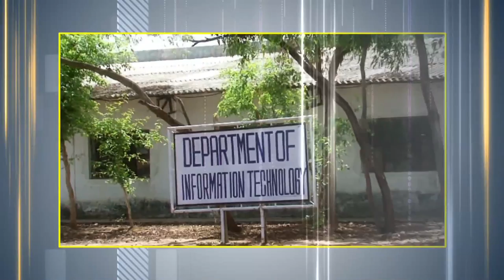Dr. C. V. Raman University - Corporate Film (Hindi)